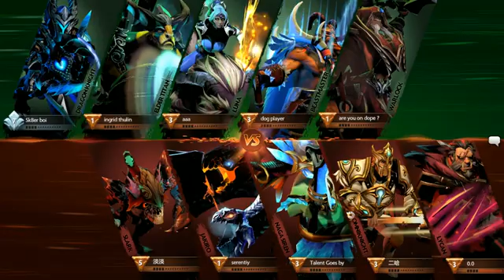OpTic vs VGJ.Thunder, Super Major, game 1 [Eiritel]